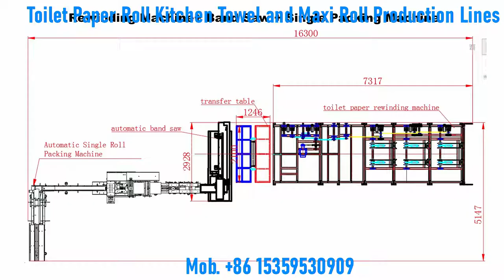Maxi Jumbo Roll Making Machine Toilet Paper Making Machines with Band Saw Machine Packing Machine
Including with The following Machine
1.Rewinding Machine
2.1 Band Saw for Maxi Roll
2.2 Band Saw for Toilet Paper and Kitchen Towel
3. Shrink Packing Machine 4.Multiple Rolls Packing Machine

You can change the video resolution ratio when you watching it!